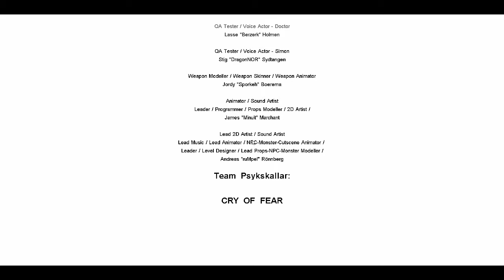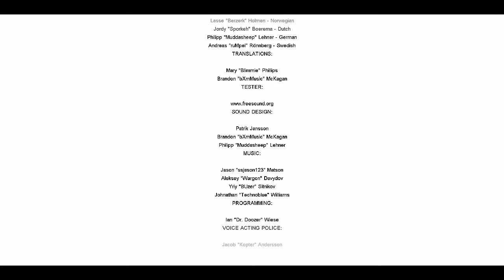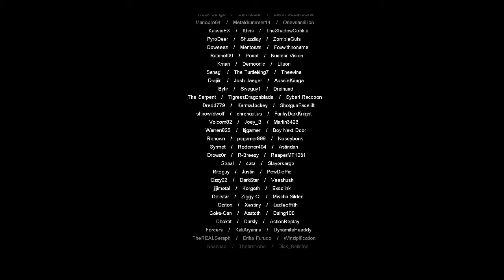Cry of Fear part 11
yay the end of the coop campaign